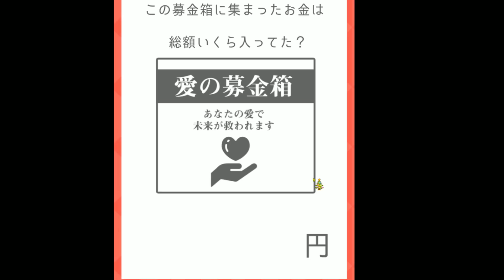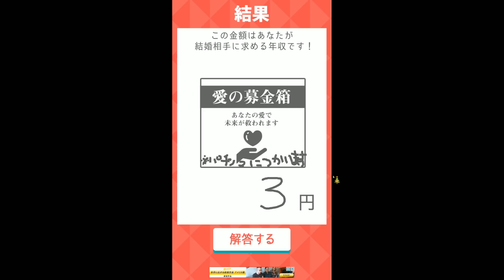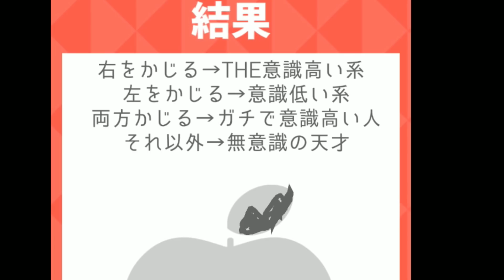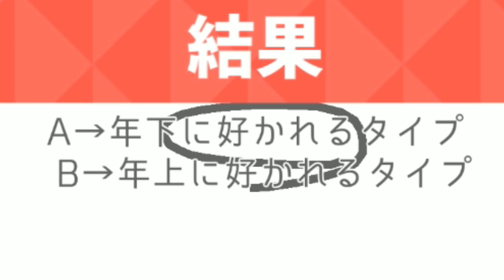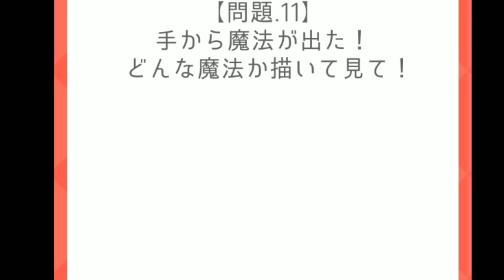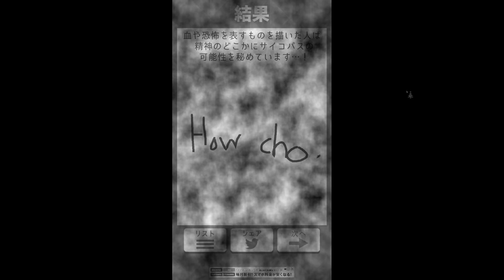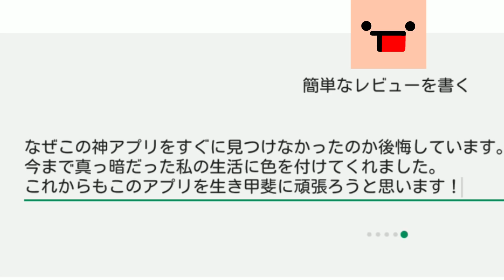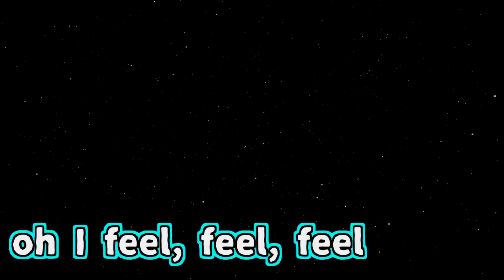【心理テスト】この包丁を想像できますか？ そして結果をご覧ください。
▬▬▬▬▬▬▬▬▬▬ஜ۩۞۩ஜ▬▬▬▬▬▬▬▬▬▬

▬▬▬▬▬▬▬▬▬▬ஜ۩۞۩ஜ▬▬▬▬▬▬▬▬▬▬
よかったら高評価押していただけると嬉しいです、
ちょっとそのボタンを押すその気持ちだけが私にとって嬉しいメリットです、
▬▬▬▬▬▬▬▬▬▬ஜ۩۞۩ஜ▬▬▬▬▬▬▬▬▬▬